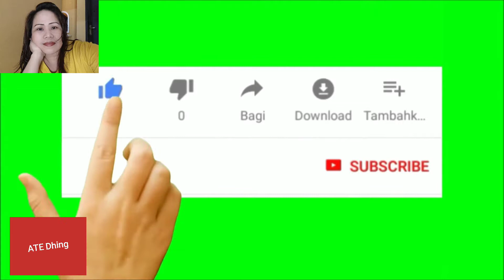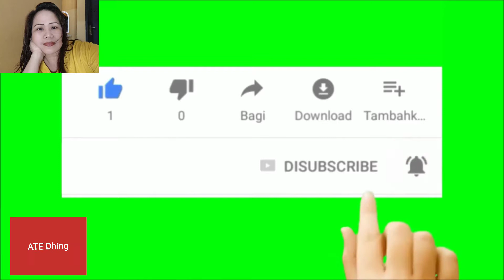Ang Cute ng little fountain sa labas ng bahay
Thank you all God bless everyone